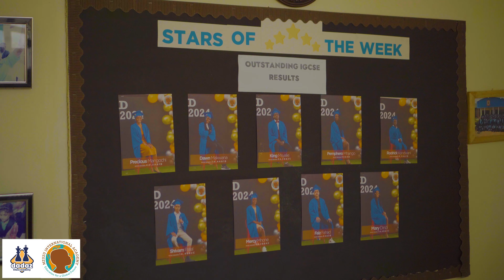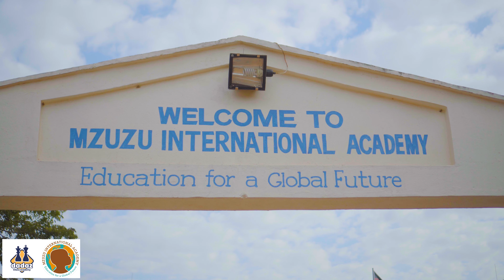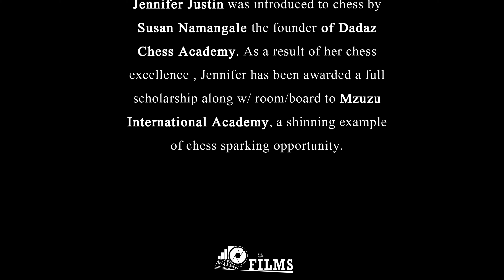Jennifer's arrival at Mzuzu International Academy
Growing up in a rural village in Malawi, Jennifer Justin was introduced to chess by Susan Namangale the founder of Dadaz Chess Academy. As a result of her chess excellence , Jennifer has been awarded a full scholarship along w/ room/board to Mzuzu International Academy, a shinning example of chess sparking opportunity.